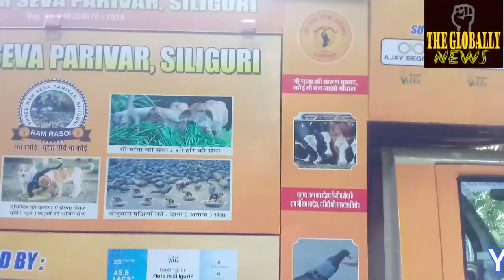श्रीराम सेवा परिवार सौजन्य श्रीराम भक्त हनुमान रूपी बंदरों को और गौ माता को सेवा प्रदान किया गया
Courtesy of Shri Ram Seva Parivar, service was provided to monkeys in the form of Shri Ram devotee Hanuman and to mother cow.